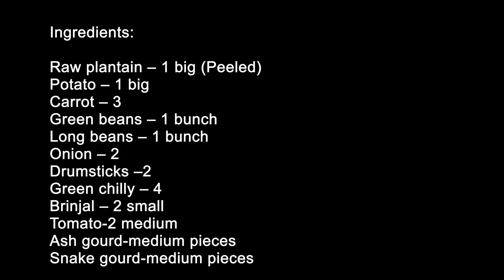Aviyal അവിയല്‍ Recipe ! How to make tasty aviyal !dry avial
Raw plantain – 1 big (Peeled)
Potato – 1 big
Carrot – 3
Green beans – 1 bunch
Long beans – 1 bunch
Onion – 2
Drumsticks – 3
Green chilly – 4
Brinjal – 2 small
Tomato-2 medium
Ash gourd-medium pieces
Snake gourd-medium pieces
Turmeric powder – 1 tsp
Salt
Curry leaves
Tamarind juice– To taste
Coconut oil

To grind:
Grated coconut – 1 big
Green chilly – 4
Shallots – 2 big (Or 1 small onion)
Cumin seeds – 1 tbsp
Cut vegetables into medium-thick long sticks.

Aviyal അവിയല്‍ is a dish which originated from Kerala. Aviyal is a thick mixture of vegetables and coconut, seasoned with coconut oil and curry leaves. Aviyal is considered an essential part of the Main meal. Aviyal can be made into a gravy or be made into a semi-solid side dish. Aviyal is generally eaten with rice.